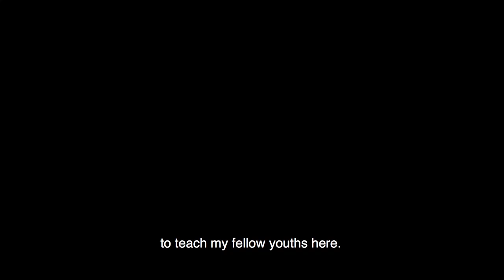Artist Inspires Travelers to Visit Mwanza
Meja Salimu, a sought after artist, paints work that represents Tanzanian culture. He offers foreigners a chance to learn artwork here in Mwanza Tanzania, all while learning about the rich culture that influences him.

Check out why he is my favorite Tanzanian artist!